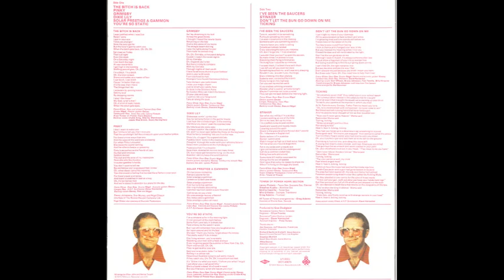Elton John "Blues For Baby And Me" Piano/Vocals